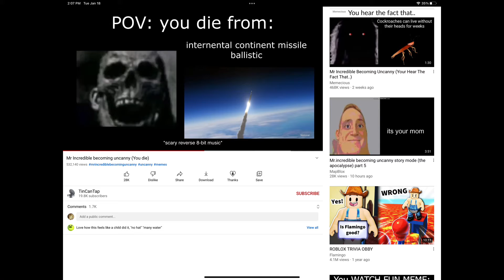Why people make mr incredible memes